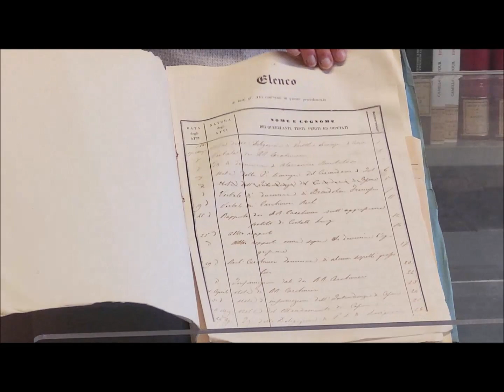Quante storie nella Storia: raccontacene una! Una sera di marzo del 1861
Protagonista del video è un episodio criminoso accaduto nel territorio cesenate, ricostruito attraverso le carte processuali conservate in Archivio.